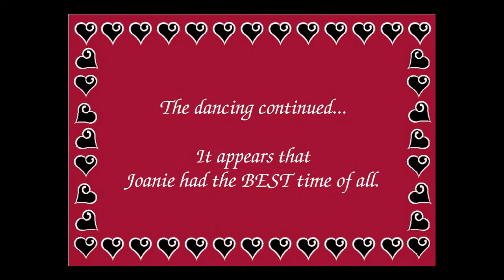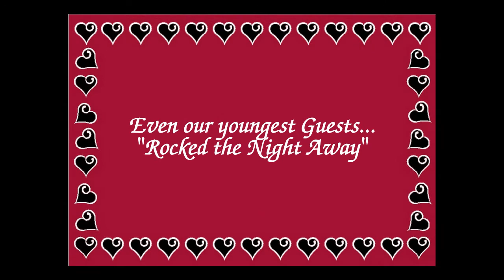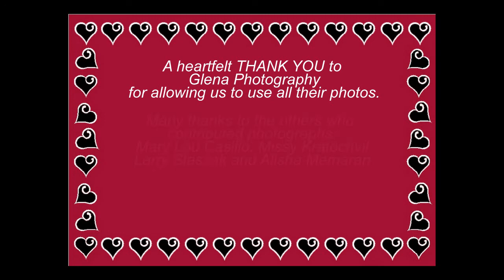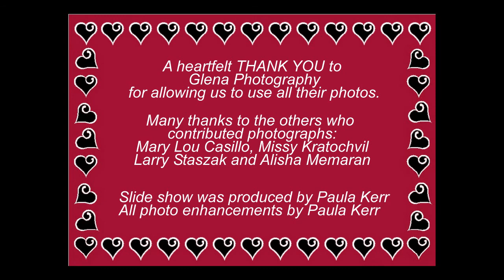2011-02-04 Joanie and Mike's Wedding - Reception and Breakfast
Reception and Breakfast